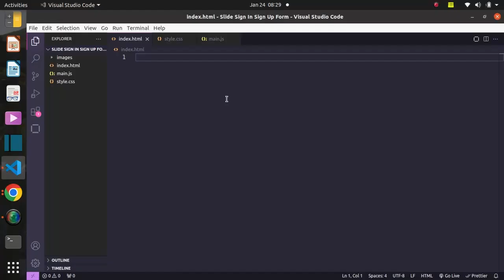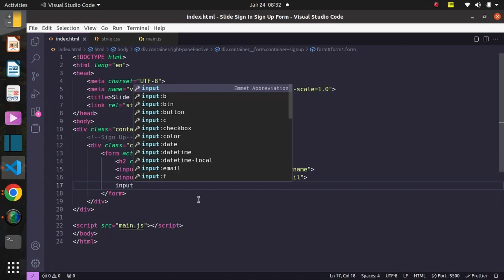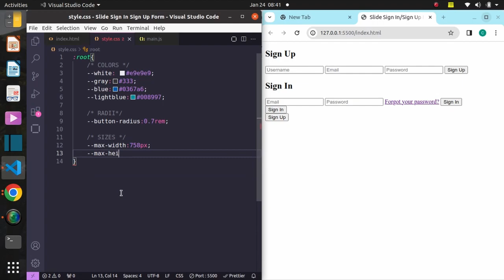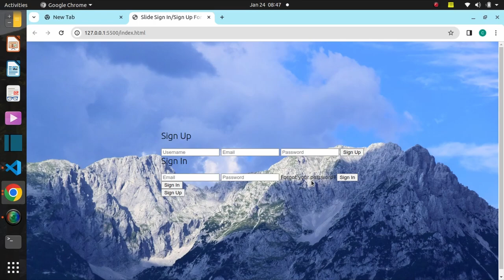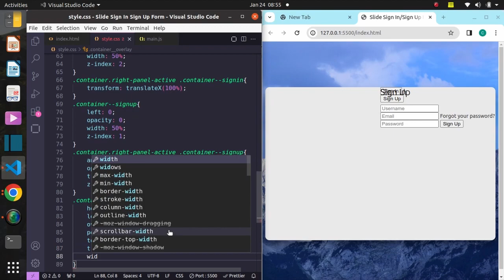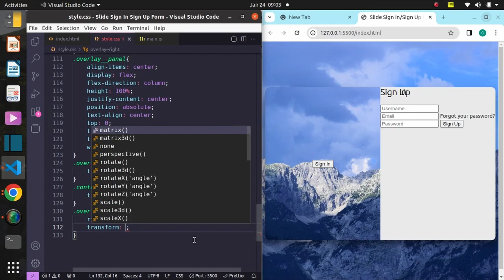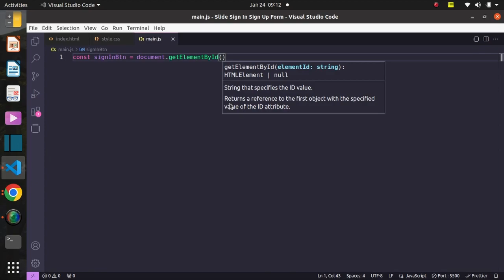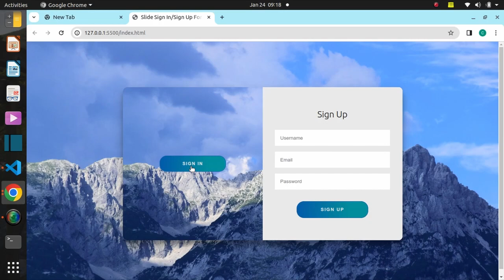Create A Sliding Sign In & Sign Up Form | HTML CSS JavaScript | EASY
In this easy-to-follow tutorial, you will learn how to create a sliding sign-in and sign-up form using HTML, CSS, and JavaScript. Learn how to build an interactive and stylish form that smoothly transitions between the sign-in and sign-up sections, providing a seamless user experience.